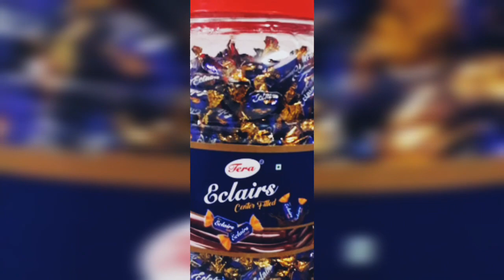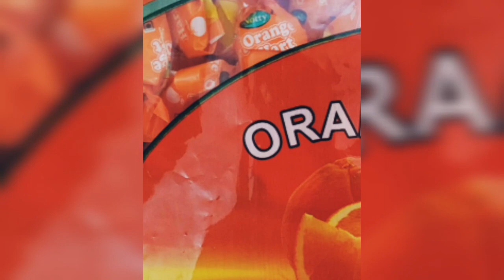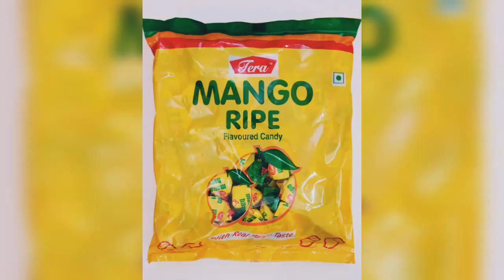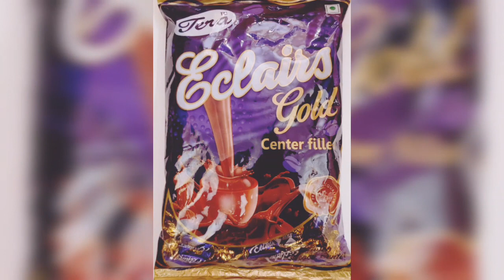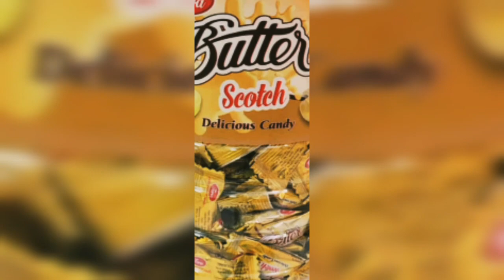wholesale Candy chocolate logence toffee market in Kolkata Bada Bazar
Adds...Mumbai
businessG

2)wholesale chocolate logence market in Bihar.wholesale chocolate logence toffee market in Bihar.Candy toffee wholesale market in Bihar.
3)wholesale Candy toffee market in Delhi.wholesale chocolate logence candy market in Delhi Sadar Bazar.wholesale Candy toffee market in Delhi.
4)wholesale Candy toffee market in Assam.Candy toffee chocolate wholesale market in Assam..chocolate candy logence wholesale market in Assam.
5)Candy logence toffee wholesale market in Rajasthan.chocolate toffee wholesale market in Rajasthan.
6)Candy toffee wholesale market in Hyderabad.candy logence candy toffee logence wholesale market in Hyderabad.Hyderabad Candy toffee logence market.
7)wholesale Candy toffee market in Mumbai.Mumbai wholesale Candy toffee logence.wholesale Candy toffee logence market in Mumbai.wholesale Candy market.
8)wholesale Candy toffee market in Pune.Candy toffee wholesale market in Pune.
9)Candy toffee wholesale market in Chennai.wholesale Candy toffee market in Tamilnadu.wholesale Candy logence chocolate toffee market in Bangalore.chocolate candy toffee wholesale market in Bengaluru.
10)wholesale Candy logence chocolate market in Bangladesh...BusinessG

aqueous logence pulse logence lollipop logence Eclairs 1 rupees logence chocolate logence Eclairs logence coffee CO logence and mango flavour logence coffee toffee Eclairs Toffee and Pulse toffee.